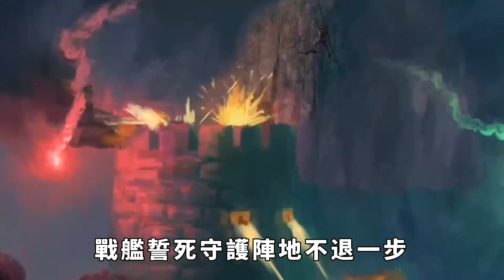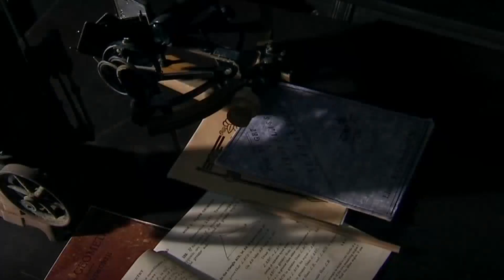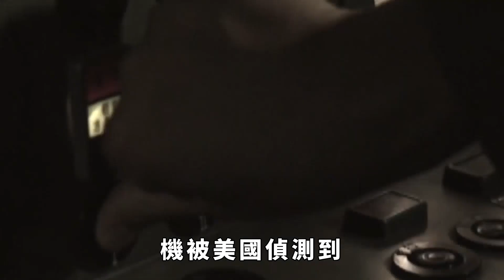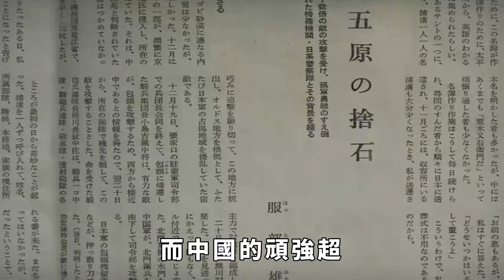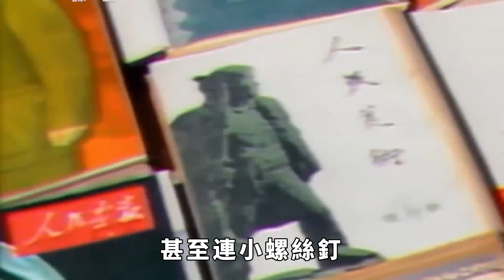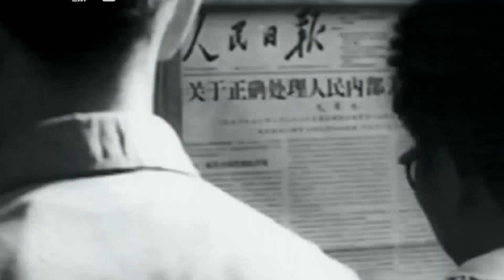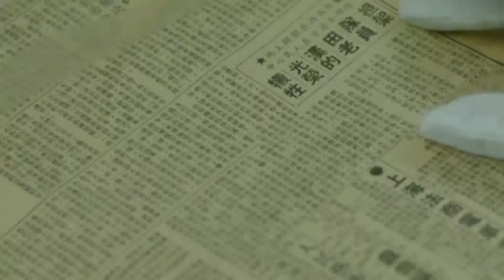塞班島戰役：太平洋戰役中最慘烈一戰，為何2萬日本人選擇跳崖自盡【鑒史禦今】美國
第二次世界大戰創下了人類歷史上的多條記錄，參戰國之多，戰爭覆蓋面積之廣，傷亡人數更是數不勝數令人發指，原子彈在廣島長崎兩地落地開花，揭開了二十一世紀武器的全新篇章。同時，二戰當中還爆發了一場觸目驚心的戰鬥，這是人類歷史上規模最為壯烈的海戰，來自日本的九艘航母和五艘戰艦誓死守護陣地不退一步。美國 日本 二戰 請注意，本影片是專注於講解社會新聞和奇聞異事，完全符合YouTube社群準則。